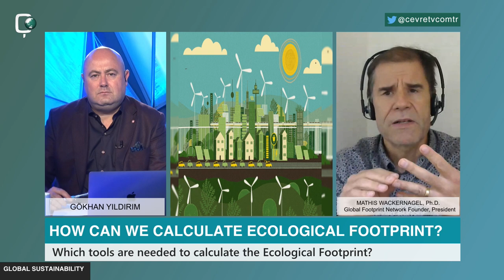Co-creator of the Ecological Footprint Dr. Mathis Wackernagel is on Çevre Tv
What is the ecological footprint, how it is calculated?